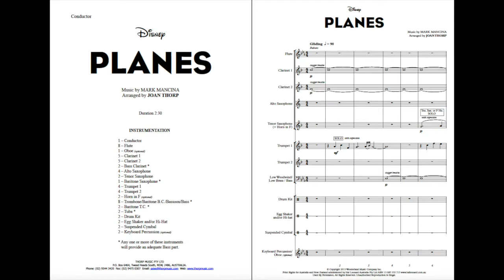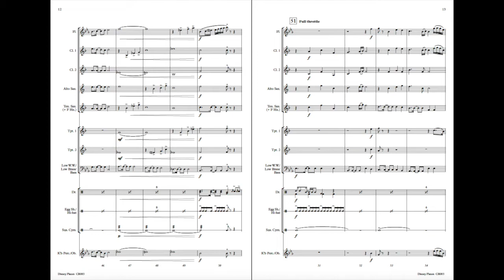Disney Planes Concert Band sheet music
This Grade 1.5 Concert Band print music arrangement features the beauty and excitement of the very successful animated movie. It includes a trumpet solo, percussion feature as well as varying articulation, styles and dynamics for the whole ensemble.
You'll be soaring!

Printed music sets or pdfs available.